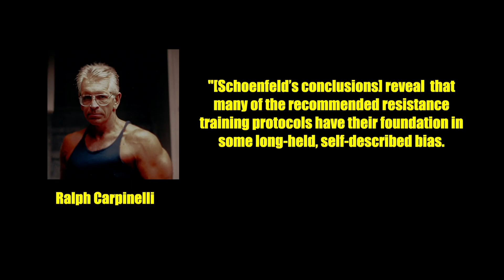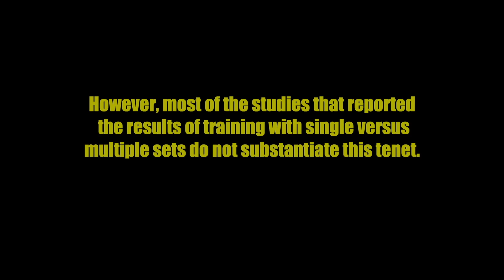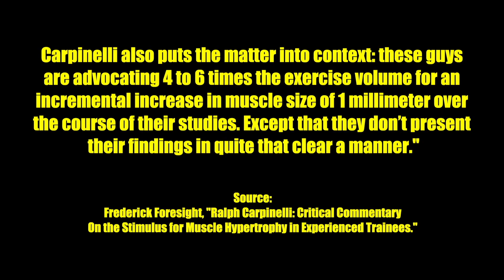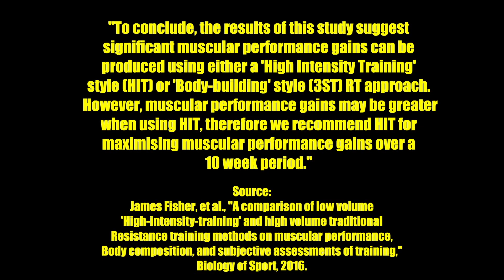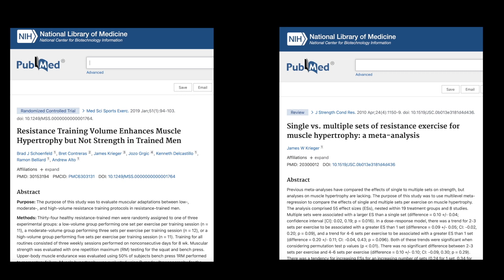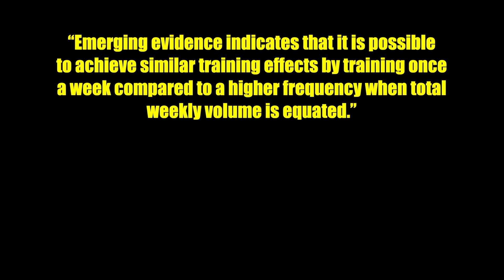MIKE MENTZER VS. THE “SCIENCE” OF HIGH VOLUME TRAINING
In this video, Heavy Duty College looks into the studies of researchers James Krieger and Brad Schoenfeld, who are a major influence on how a lot of bodybuilders look at training these days. Both men sell their own books; Krieger sells the “Fitness Science Explained” (US$15.95 on Amazon.com), while Schoenfeld sells “The M.A.X. Muscle Plan 2.0” (US$15.37 on Amazon) and “Science and Development of Muscle Hypertrophy” (US$41.60, Amazon).  They are popular, but are their conclusions supported by the studies they cite and the methods they use? Not all exercise scientists believe so. This video explains why.

Many thanks to Ironman magazine publisher John Balik for allowing me to use his copyrighted photographs of Mike Mentzer in this video.